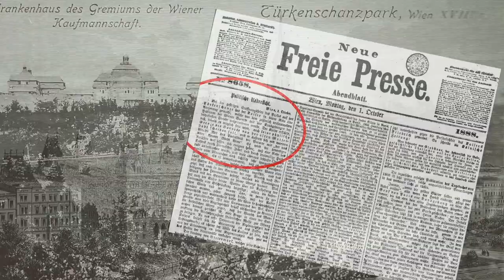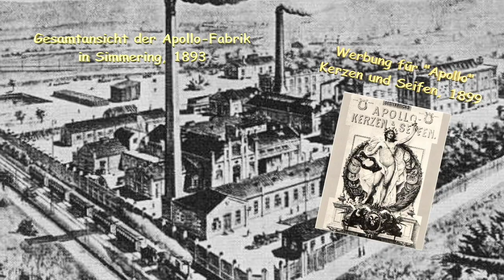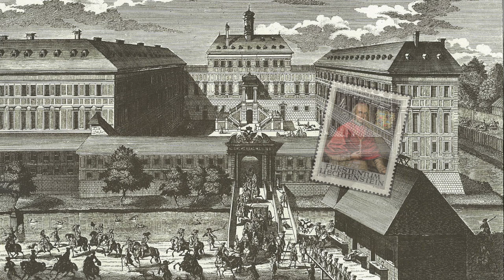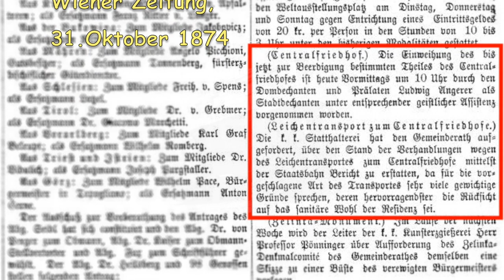Simmering Historisches Wien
Simmering ist der 11.Wiener Gemeindebezirk. Drei ehemalig eigenständige Gemeinden - Simmering, Kaiserebersdorf und Albern - sind in diesem Bezirk zusammengefasst. Die Geschichte aller drei Orte ist spannend, teils faszinierend und abwechslungsreich. Bei Kenntnis der geschichtlichen Abfolge ist auch nachvollziehbar, warum Simmering unter den Wiener Bezirken der klassische Arbeiter- und Industriebezirk geworden ist. Er hätte aber auch ein Bezirk der Schlösser - Schloss Kaiserebersdorf, Schloss Neugebäude - oder eine Braustadt bleiben können…..